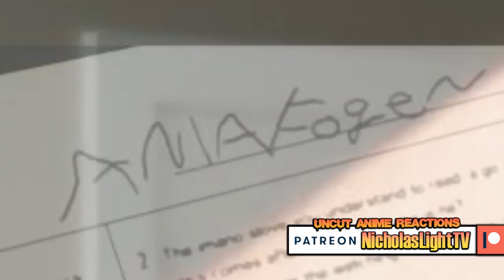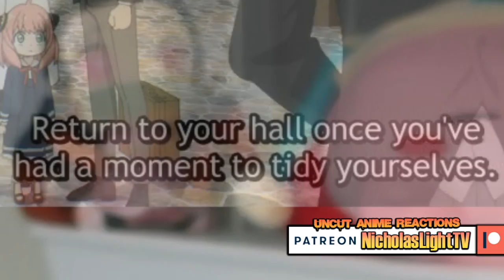MY HEART IS BROKEN.. SPY x FAMILY - Episode 4 (REACTION)